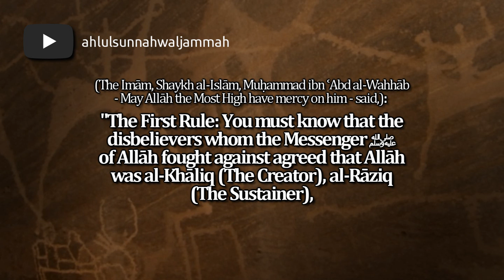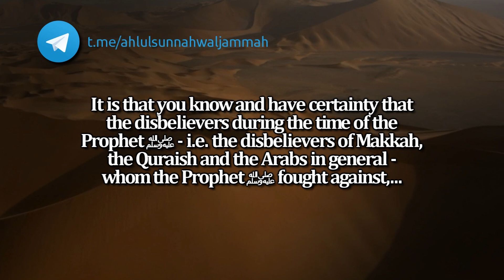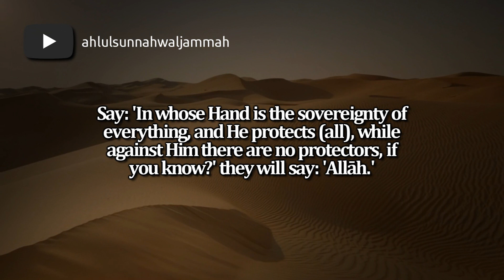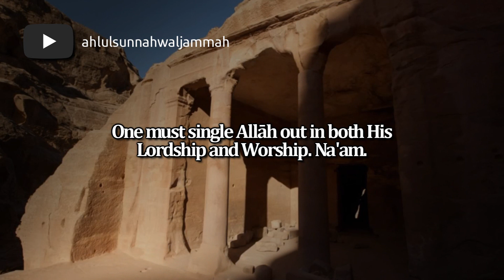The First Rule | An Explanation Of The Four Rules Regarding Shirk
An Explanation Of The Four Rules Regarding Shirk:
The First Rule
Shaykh ʿAbd al-ʿAzīz al-Rājihī
الشيخ عبدالعزيز الراجحي

Arabic Source: Audio excerpt from ‘An Explanation of the Four Rules’ by the noble Shaykh ʿAbd al-ʿAzīz al-Rājihī
شرح القواعد الأربع لفضيلة الشيخ عبد العزيز الراجحي
Translation Source: al-Ibaanah Publishing (with slight edits)